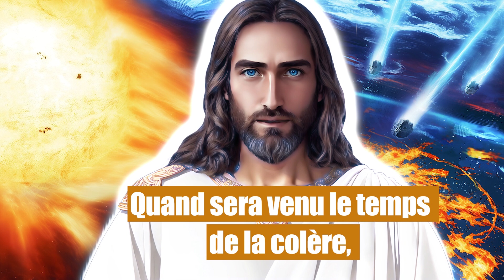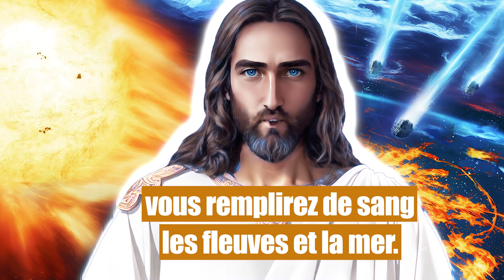𝟏𝟗. 𝐋𝐞𝐬 𝐬𝐞𝐩𝐭 𝐝𝐞𝐫𝐧𝐢𝐞𝐫𝐬 𝐟𝐥𝐞𝐚𝐮𝐱. | 𝐏𝐫𝐨𝐩𝐡𝐞𝐭𝐢𝐞𝐬 𝐝𝐞 𝐉𝐞𝐬𝐮𝐬 - 𝐌𝐚𝐫𝐢𝐚 𝐕𝐚𝐥𝐭𝐨𝐫𝐭𝐚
*𝟏𝟗. 𝐋𝐞𝐬 𝐬𝐞𝐩𝐭 𝐝𝐞𝐫𝐧𝐢𝐞𝐫𝐬 𝐟𝐥é𝐚𝐮𝐱. | 𝐏𝐫𝐨𝐩𝐡𝐞𝐭𝐢𝐞𝐬 𝐝𝐞 𝐉𝐞𝐬𝐮𝐬 - 𝐌𝐚𝐫𝐢𝐚 𝐕𝐚𝐥𝐭𝐨𝐫𝐭𝐚*
𝘑é𝘴𝘶𝘴 𝘥𝘪𝘵 à 𝘔𝘢𝘳𝘪𝘢 𝘝𝘢𝘭𝘵𝘰𝘳𝘵𝘢 : « 𝘌𝘵 𝘤𝘰𝘮𝘮𝘦 𝘭𝘦𝘴 𝘶𝘭𝘤è𝘳𝘦𝘴 𝘴𝘦𝘳𝘰𝘯𝘵 𝘱𝘳𝘰𝘷𝘰𝘲𝘶é𝘴 𝘱𝘢𝘳 𝘷𝘰𝘶𝘴, 𝘷𝘰𝘶𝘴 𝘳𝘦𝘮𝘱𝘭𝘪𝘳𝘦𝘻 𝘥𝘦 𝘴𝘢𝘯𝘨 𝘭𝘦𝘴 𝘧𝘭𝘦𝘶𝘷𝘦𝘴 𝘦𝘵 𝘭𝘢 𝘮𝘦𝘳. 𝘝𝘰𝘶𝘴 ê𝘵𝘦𝘴 𝘥é𝘫à 𝘦𝘯 𝘵𝘳𝘢𝘪𝘯 𝘥𝘦 𝘭𝘦𝘴 𝘳𝘦𝘮𝘱𝘭𝘪𝘳 𝘢𝘷𝘦𝘤 𝘷𝘰𝘴 𝘤𝘢𝘳𝘯𝘢𝘨𝘦𝘴, 𝘵𝘢𝘯𝘥𝘪𝘴 𝘲𝘶𝘦 𝘭𝘦𝘴 𝘩𝘢𝘣𝘪𝘵𝘢𝘯𝘵𝘴 𝘥𝘦𝘴 𝘦𝘢𝘶𝘹 𝘥𝘪𝘮𝘪𝘯𝘶𝘦𝘯𝘵, 𝘵𝘶é𝘴 𝘱𝘢𝘳 𝘷𝘰𝘶𝘴, 𝘤𝘦 𝘲𝘶𝘪 𝘤𝘰𝘯𝘵𝘳𝘪𝘣𝘶𝘦 à 𝘳𝘢𝘳é𝘧𝘪𝘦𝘳 𝘷𝘰𝘵𝘳𝘦 𝘯𝘰𝘶𝘳𝘳𝘪𝘵𝘶𝘳𝘦. 𝘝𝘰𝘶𝘴 𝘢𝘷𝘦𝘻 𝘵𝘦𝘭𝘭𝘦𝘮𝘦𝘯𝘵 𝘱𝘪é𝘵𝘪𝘯é 𝘭𝘦𝘴 𝘥𝘰𝘯𝘴 𝘲𝘶𝘦 𝘋𝘪𝘦𝘶 𝘷𝘰𝘶𝘴 𝘢 𝘥𝘰𝘯𝘯é𝘴 𝘱𝘰𝘶𝘳 𝘷𝘰𝘴 𝘣𝘦𝘴𝘰𝘪𝘯𝘴 𝘮𝘢𝘵é𝘳𝘪𝘦𝘭𝘴, 𝘲𝘶𝘦 𝘭𝘢 𝘵𝘦𝘳𝘳𝘦, 𝘭𝘦 𝘤𝘪𝘦𝘭 𝘦𝘵 𝘭𝘦𝘴 𝘦𝘢𝘶𝘹 𝘴𝘰𝘯𝘵 𝘦𝘯 𝘵𝘳𝘢𝘪𝘯 𝘥𝘦 𝘷𝘰𝘶𝘴 𝘥𝘦𝘷𝘦𝘯𝘪𝘳 𝘤𝘰𝘯𝘵𝘳𝘢𝘪𝘳𝘦𝘴 𝘦𝘵 𝘷𝘰𝘶𝘴 𝘳𝘦𝘧𝘶𝘴𝘦𝘯𝘵 𝘭𝘦𝘴 𝘧𝘳𝘶𝘪𝘵𝘴 𝘥𝘦 𝘭𝘢 𝘵𝘦𝘳𝘳𝘦 𝘢𝘪𝘯𝘴𝘪 𝘲𝘶𝘦 𝘭𝘦𝘴 𝘩𝘢𝘣𝘪𝘵𝘢𝘯𝘵𝘴 𝘥𝘦𝘴 𝘦𝘢𝘶𝘹, 𝘥𝘦𝘴 𝘣𝘰𝘪𝘴 𝘦𝘵 𝘥𝘦 𝘭'𝘢𝘪𝘳 [...] »

⟹ 📖 Les Cahiers de 1943 : Maria Valtorta | Le 22 août 1943

♪ Musique du générique : Cinematic Epic Choir Trailer par Blaze-up-Music